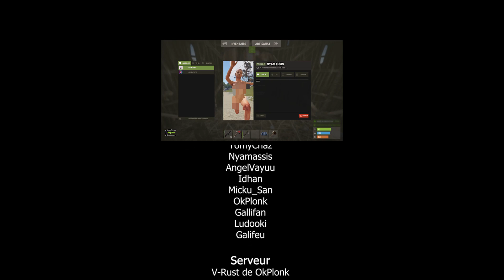Les Culs Nus : Le Combat - V-Rust (Chapitre 2 - Partie 3) [Semi RP]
Episode final !! Qui va gagner le combat pour la paix ? 0w0